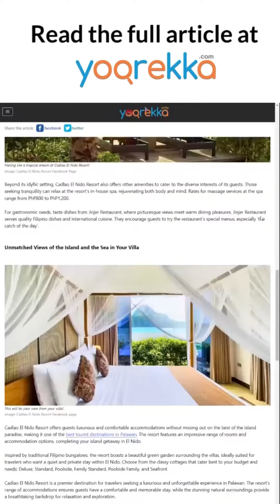This Seaside Haven in Palawan Gives You Stunning Cadlao Island Views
Begin that perfect getaway at this under-the-radar, best resort in El Nido! To know more, click this link:

Palawan, a tropical paradise in the Philippines, has some of the most breathtaking landscapes, the best
resorts in El Nido, Palawan, and hidden Southeast Asian gems. Among these wonders is the Cadlao El
Nido Resort, a secluded retreat at the seaside that offers stunning views of Cadlao Island and Bacuit Bay.
This picturesque getaway is the ultimate destination for those seeking tranquility, those who want to
bask in natural beauty, and other best tourist destinations in Palawan!

the country!

About Yoorekka
Yoorekka is an online Consumer Magazine in the Philippines that features the best and latest news and
discoveries about travel, shopping, restaurants, hotels, resorts, events, and lifestyle in prominent tourist
places in the country: Metro Manila, Baguio, Ilocos, Subic, Clark, Tagaytay, Batangas, Palawan, Cebu,
Bohol, Boracay, Iloilo, Bacolod and Negros!
Discover things that interest you and say, &"Yes, IFoundIt"!